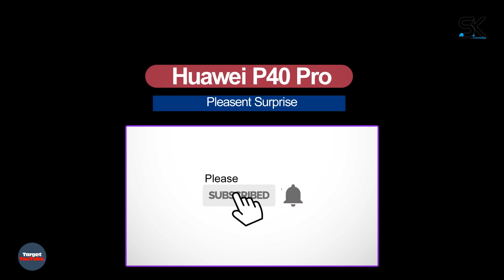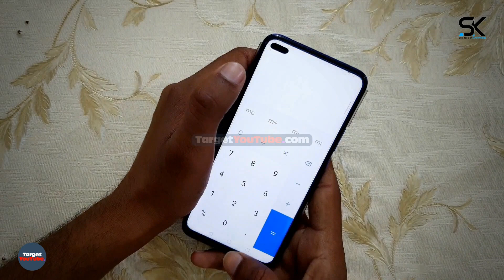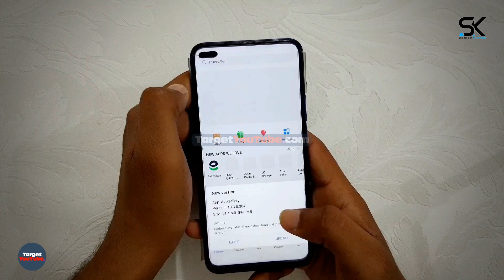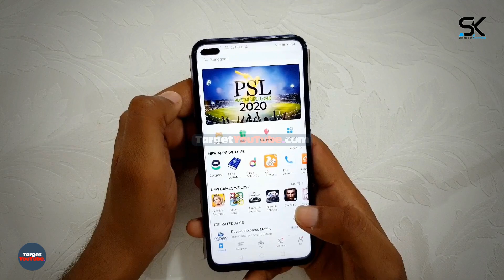Huawei P40 Pro - PLEASANT SURPRISE!!!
The new upcoming Huawei P40 Pro and P40 Pro Premium Edition and Huawei P40 5G 2020 pleasantly surprised at the price. ★More Updates to the latest rumors and leaks, the sales of Huawei P40 family will start on April 12, 2020. New upcoming smartphones Huawei P40 series will receive a “sleek” design and will differ little from each other. Various Chinese stores have already begun to take pre-orders for Huawei P40 and P40 Pro smartphones, as well as reported specific prices for various models and the start date of sales. An online press conference on the presentation of the Huawei P40 and P40 Pro will be held on March 26, and the news will go on sale on April 12, 2020. Thanks!

SAK - SAK99